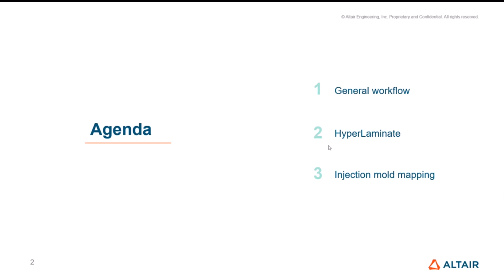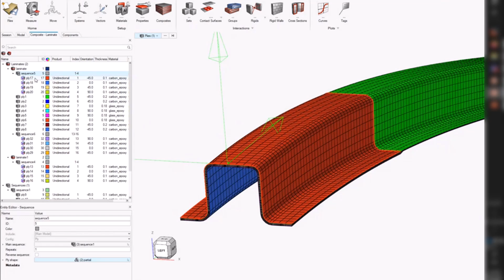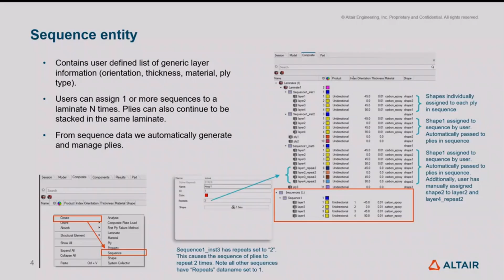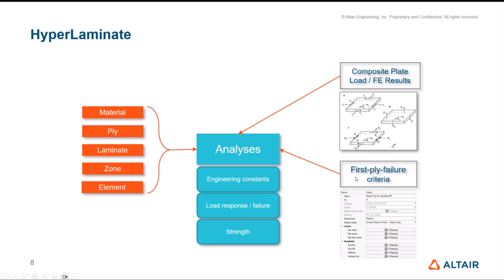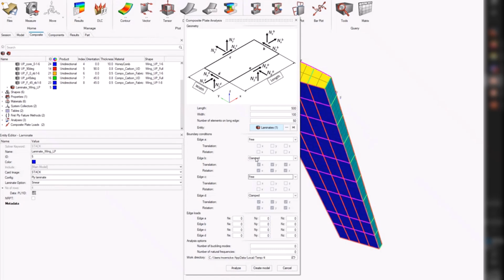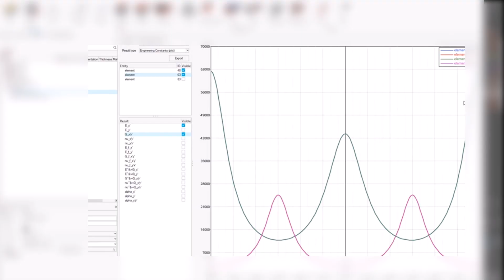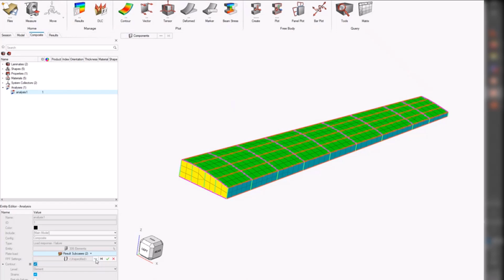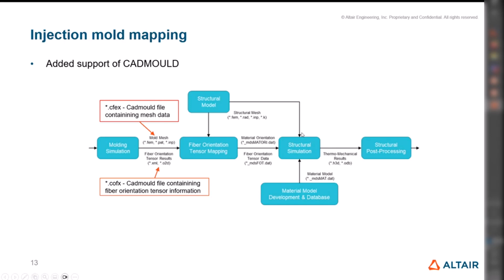HyperWorks2024.1 Release Highlights: Composites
Come and see what's new in HyperWorks 2024.1